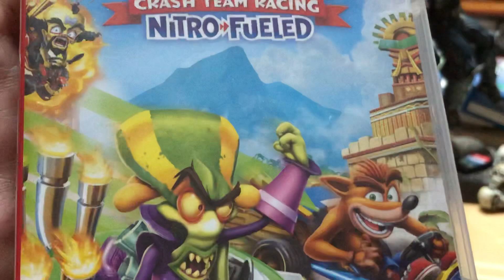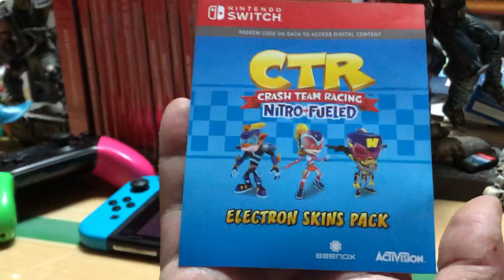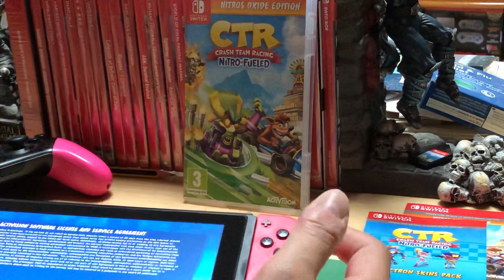Crash Team Racing Nitro Fueled (CTR) Nitros Oxide Edition for Nintendo Switch Unboxing & Startup!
Enjoy the unboxing of Crash Team Racing (CTR) Nitro Fueled - Nitros Oxide Edition for Nintendo Switch showing the front and back cover, cartridge, menu icon and startup. The front cover is different than the standard version and this edition includes characters and skins.

Note* The game does have an 806MB non-mandatory download.

Game Overview (Nintendo):

Crash is back in the driver’s seat! Get ready to go fur-throttle with Crash™ Team Racing Nitro-Fueled. It’s the authentic CTR experience plus a whole lot more, now fully-remastered and revved up to the max:

• Start your engines with the original game modes, characters, tracks, power-ups, weapons and controls
• Power slide to glory in additional karts, tracks and arenas from Crash™ Nitro Kart
• Race online with friends and Crash the competition with online leaderboards

With Crash™ Team Racing Nitro-Fueled, the stakes are high and the competition is fierce. It's the CTR you love, now kicked into the highest gear.